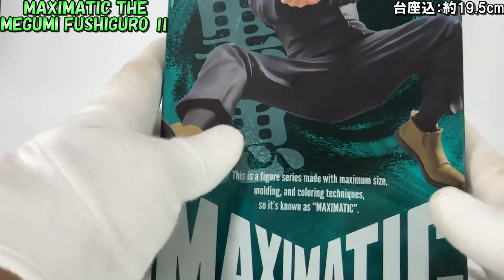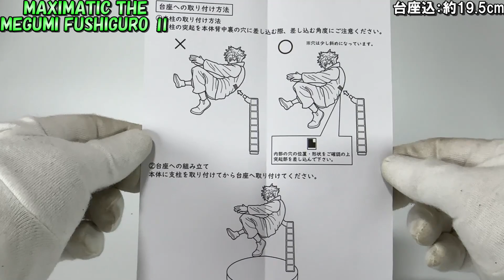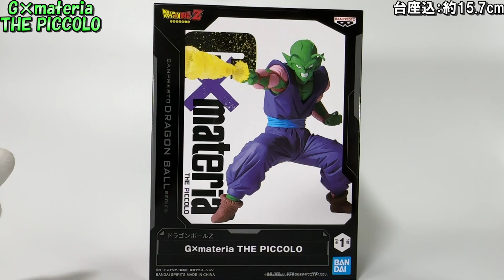【呪術廻戦、ドラゴンボールZ】最近のプライズが凄すぎる‼マキシマ伏黒とGマテピッコロを開封レビュー【伏黒恵、ピッコロ】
アイコンイラスト製作：紅鶴かめさん

※動画内容や作品、原作者、原型師、キャラクターをあからさまに批判するようなコメ、配信者や視聴者様にマウントをとるような物言いを確認した際は度合いに応じて削除orブロック、及び度重なる誹謗中傷を確認した際はYouTube、各SNSに上げられたコメントを詳細な証拠とし、法的措置に則り然るべき対応を徹底的にとらせて頂きますので、周りの方が見て気持ちの良い楽しいコメ欄へのご協力の程、どうぞ一つよろしくお願いいたします。
いつもご視聴下さいましてありがとうございます。